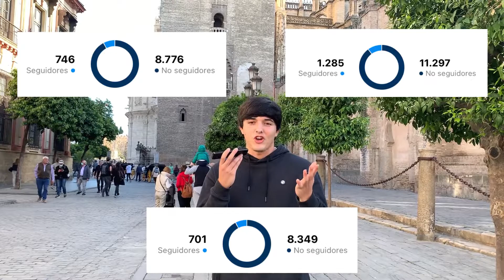SALUD A PIE DE CALLE #2